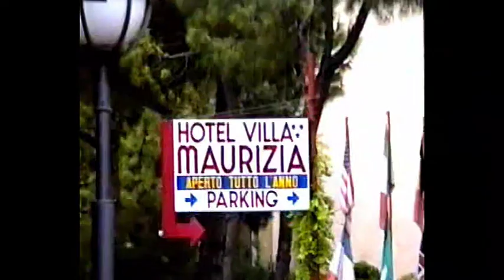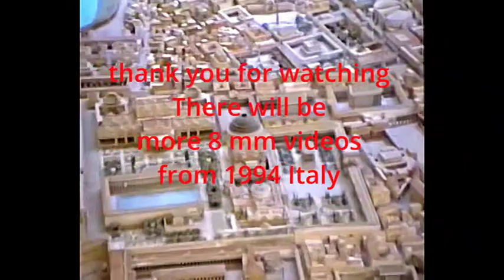1994 Firenze - Rimini - San Marino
Boys weekend trip